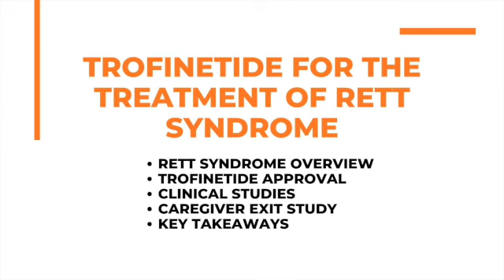Trofinetide for the Treatment of Rett Syndrome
Ponni Subbiah, MD, MPH, Senior Vice President Global Head of Medical Affairs and Chief Medical Officer, Acadia Pharmaceuticals, discusses trofinetide for the treatment of Rett syndrome.

Rett syndrome is a neurodevelopmental condition that primarily affects young girls. Genetic mutations in the MECP2 gene are usually the cause. People with the disease appear to have normal psychomotor development during the first 6 to 18 months of life. This is followed by a developmental "plateau," and then rapid regression in language and motor skills. The severity of Rett syndrome may vary.

Additional symptoms may include repetitive, stereotypic hand movements, fits of screaming and, inconsolable crying, autistic features, panic-like attacks, teeth grinding (bruxism), episodic apnea and/or hyperpnea, gait ataxia and apraxia, tremors, seizures, and slowed head growth.

In March 2023, the FDA approved Daybue (trofinetide) to treat Rett syndrome in children aged two and older. The drug was launched in April 2023, accompanied by resources for clinicians and caregivers. The positive response from the Rett community was notable, with initial uptake in Academic Centers of Excellence and subsequent expansion to various institutions and smaller healthcare practices over several months.

Subbiah describes the three critical studies testing the efficacy and safety of trofinetide that helped lead to its approval and quick acceptance in the community. The pivotal LAVENDER study, a 12-week trial, demonstrated both efficacy and safety. Participants from this study joined the open-label LILAC-1, a 104-week study, where continued improvement on primary endpoints was observed, maintaining a safety profile similar to the initial phase 3 study.

The third study, LILAC-2, presented at the American Epilepsy Society meeting, spanned 32 months with 77 participants. Safety outcomes included common events like diarrhea, COVID-19 infection, and vomiting, consistent with previous studies. Importantly, no new safety concerns emerged. Efficacy persisted, with improvements noted in caregiver and clinician-rated scales. In summary, LILAC-2 demonstrated the long-term efficacy and safety of trofinetide for Rett syndrome without new concerns, reinforcing its positive profile.

The caregiver exit interview survey was part of the LILAC-2 study. Conducted with 27 caregivers, it aimed to understand drug benefits from their perspective. Using qualitative phone interviews, caregivers discussed observed improvements in their child's engagement, hand use, eye gaze, communication, and interaction with others. The results provided insights beyond traditional trial endpoints, aligning with the FDA's emphasis on incorporating patient and caregiver voices in drug development.

As Subbiah discusses, caregivers expressed alignment with key areas of improvement they sought in a drug, such as communication, hand use, walking, and seizure reduction. The study demonstrated that trofinetide addressed these areas, leading to improved physical and social functioning in children. Additionally, 54% of caregivers reported a positive impact on their own lives, including increased family happiness, enhanced participation in social gatherings, and improved parent-child interactions.

For more information on Rett syndrome, visit our learning

Chapters:
00:00 Intro
00:55 Overview of Rett Syndrome
2:12 Trofinetide Approval
4:20 Clinical Studies
7:30 Caregiver Exit Intreviews
11:38 Key Takeaways